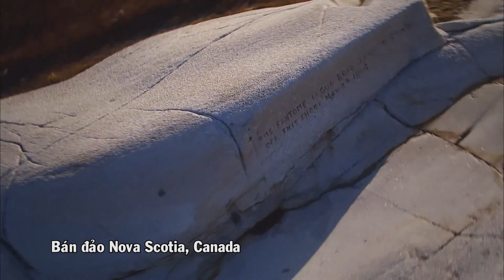BÁN ĐẢO SCOTIA - vùng miền đông của CANADA - CHẤT LƯỢNG 4K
Nova Scotia là một tỉnh bang thuộc vùng miền đông của Canada. Đây là một bán đảo nằm nhô ra ngoài Đại Tây Dương với một diện tích khoảng 55.000 km².Tính đến năm 2016, dân số là 923,598. Nova Scotia là tỉnh có mật độ dân số cao thứ hai ở Canada với 17,4 cư dân trên mỗi kilômét vuông (45 dặm vuông).